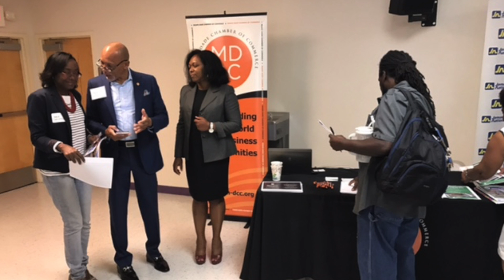AL WEST JOE ARRIOLA VIDEO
This video is about AL WEST JOE ARRIOLA VIDEO